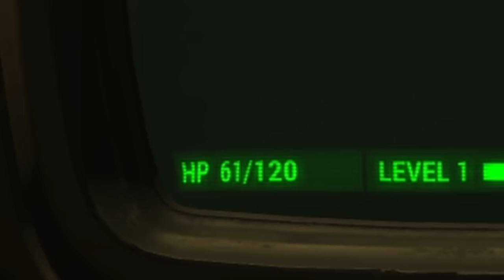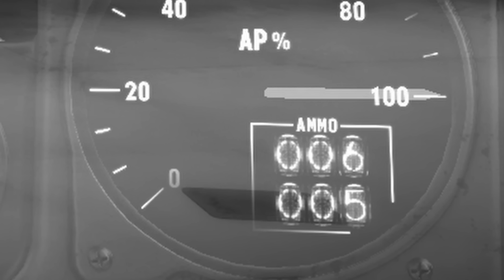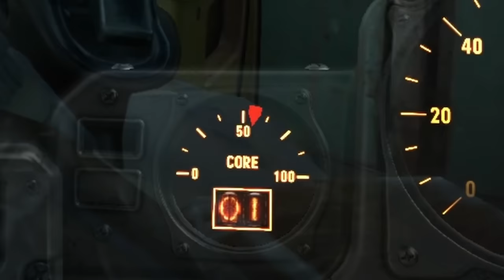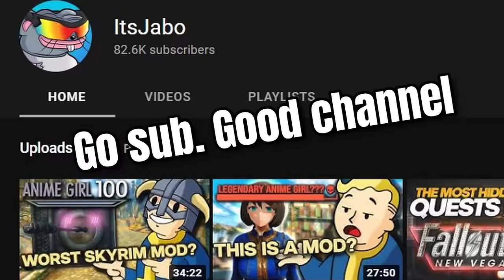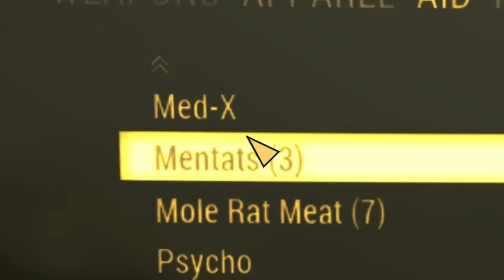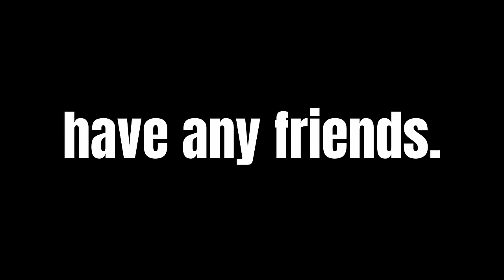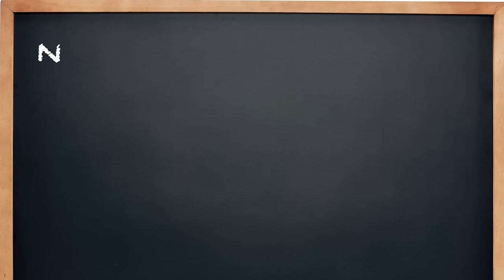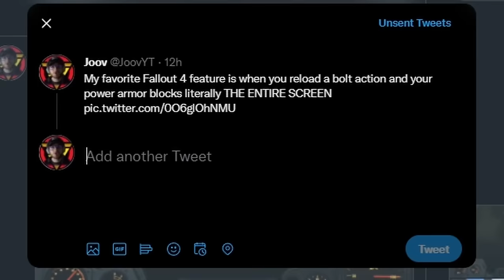Fallout 4 without leaving The Glowing Sea is chaos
This is an educational tutorial on how to continue surviving without ever leaving The Glowing Sea in Fallout 4. This is the second episode The Glowing Sea "without leaving" miniseries

0:00 - Recap
1:17 - Green Crevices
9:40 - Deathclaw
12:28 - CEO Nora